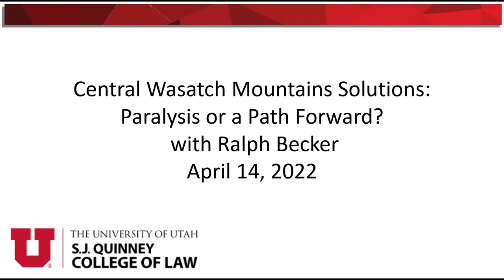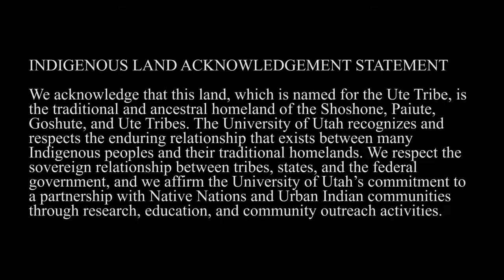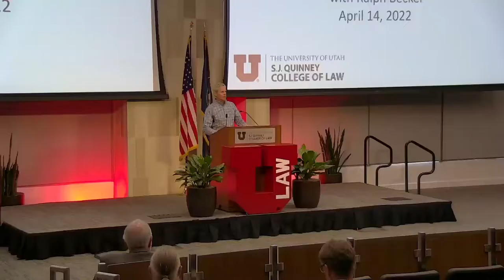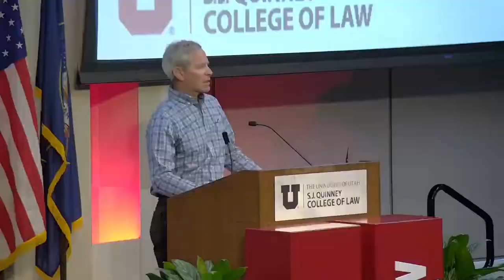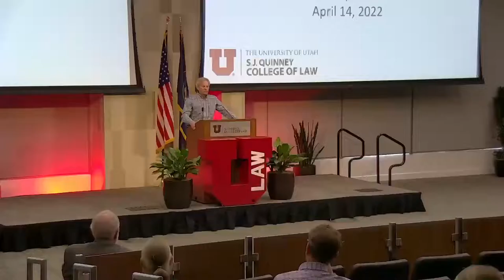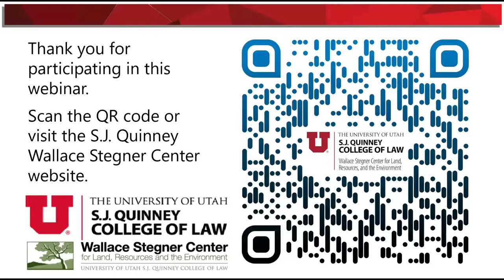Stegner Center Green Bag - Central Wasatch Mountains Solutions: Paralysis or a Path Forward?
A Wallace Stegner Greenbag

Speaker: Ralph Becker

For decades the Central Wasatch Mountains have been the location for a remarkable natural treasure, intense use, and fighting over what the solutions may be for myriad interests. In this Green Bag session, Ralph Becker will explore the background, context, and issues today for this unique and treasured area.
Ralph Becker has been using and working continuously on matters involving the Central Wasatch Mountains for more than four decades. He looks forward to a thoughtful session on how this area can retain its fabulous qualities and address seemingly intractable issues.

ABOUT THE SPEAKER:

Ralph Becker is a University of Utah law school and planning program graduate.  He serves as Executive Director of the Central Wasatch Commission, an interlocal governmental entity formed to protect the Central Wasatch Mountains and implement the Mountain Accord.
He is a 48-year resident of Salt Lake City where he served two terms as mayor (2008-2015). He served in the Utah State Legislature as a member of the House of Representatives for 11 years (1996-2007), including five years as House Minority Leader. In 2015, Ralph served as President of the National League of Cities.
In 1985, he co-founded and worked for 22 years at Bear West, a community, resource management, public lands and environmental planning consulting firm. Ralph was the State Planning Coordinator for Governor Matheson, 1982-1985.
He speaks internationally on governance, sustainability, climate change, planning, and public lands, and has authored numerous publications. He served as a Leadership in Government Fellow with the Open Society Foundation in 2016.
Ralph was an adjunct professor in the University of Utah College of Architecture and Planning for 25 years. Ralph holds an undergraduate degree from the University of Pennsylvania.